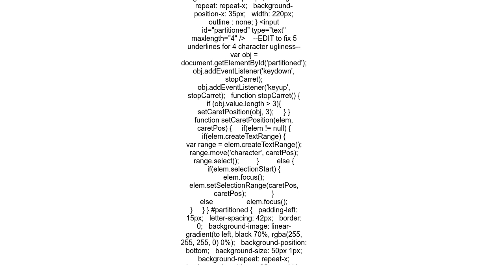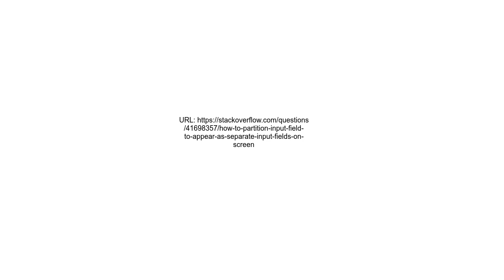How to partition input field to appear as separate input fields on screen